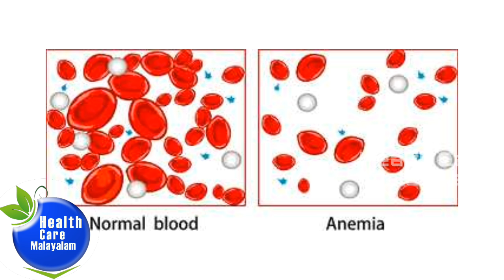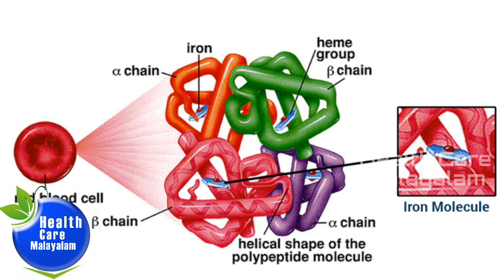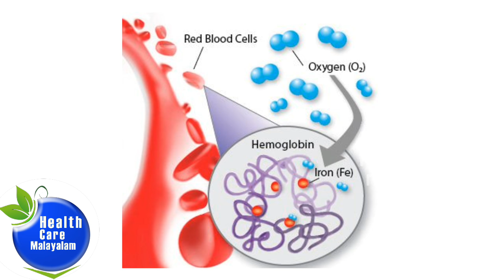How can raise hemoglobin?|രക്തത്തില്‍ ഹീമോഗ്ലോബിന്‍റെ അളവ് കുറഞ്ഞാല്‍ ....?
നമ്മുടെ ശരീരം ശരിയായി പ്രവര്‍ത്തിക്കുന്നതിന്  രക്തത്തിലെ ഹീമോഗ്ലോബിന്‍ സാദാരണ ലെവലില്‍  നിലനിര്‍ത്തേണ്ടത് ആവശ്യമാണ്.ഹീമോഗ്ലോബിന്‍ പരമാവധി നിലനിര്‍ത്താന്‍ ശരിയായ ഭക്ഷണക്രമം നടത്തേണ്ടത് അത്യാവശ്യമാണ്.

 HEALTH DISCLAIMER : --  The information provided on this channel and its videos is for educational & information purposes only  and should not be considered as professional advice . viewers are subjected to use those information on their own risk. This channel doesn't take any responsibility for any side effects,harm ,illness or any health or skin care problems caused due to the use of our content or anything related to this.